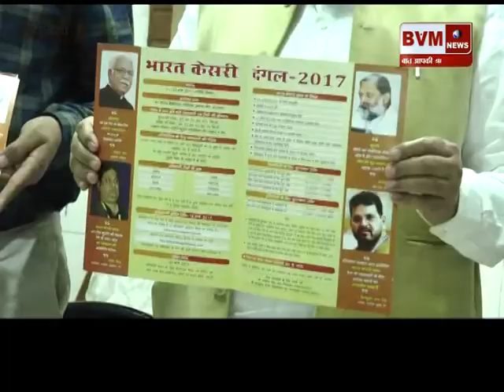(अंबाला) शहीदी दिवस पर होने वाले दंगल को लेकर तैयारियां पूरी